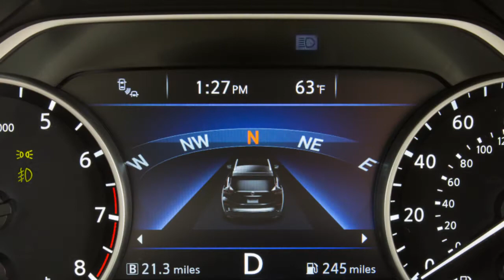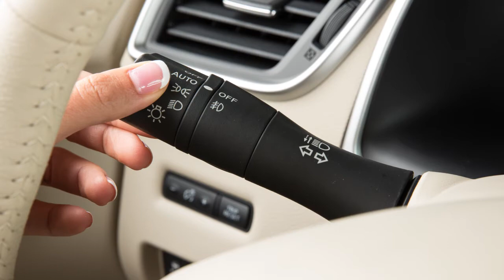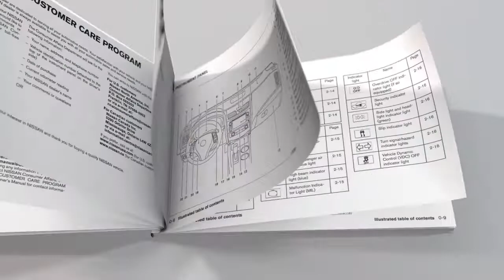2017 Nissan Murano - Headlights and Exterior Lights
The headlight switch is located on the multifunction lever on the left side of the steering column.

The daytime running lights illuminate with the engine ON and the parking brake released. If the parking brake is applied before the engine is started, the daytime running lights do not illuminate.

To turn ON your front parking lights, tail lights, license plate light and instrument panel lights, turn the headlight switch to THIS position.

To turn ON the front headlights, turn the switch to THIS position. All the other lights will stay ON.

To turn ON your high beam headlights, push this lever forward. You’ll see a blue indicator light illuminate. Pull it back toward you to return to low beam. The blue indicator light will turn off. To make your high beam headlights flash ON and OFF, pull the lever toward you and release it.

Fog lights create a wide beam pattern, focused lower than the headlights. This minimizes reflected light and helps you see better in foggy conditions.

If your vehicle is equipped with fog lights, here’s how to activate them.

To use the fog lights, your headlights must be ON and low beam selected. Rotate the collar to THIS position and your fog lights will come ON. Rotate the collar to the OFF position to deactivate the fog lights. If you turn the high beam headlights ON, the fog lights will automatically turn OFF.

Your vehicle is equipped with the Autolight system. You can preset the headlights to automatically operate based on exterior lighting conditions.

To activate this system, move the headlight switch to the AUTO position, and push the ignition switch to the ON position. To turn the system OFF, turn the headlight switch to any other setting. The Autolight system will also keep the headlights ON for a period of time after you push the ignition switch to the OFF position.

There is a light sensor that controls the Autolight system on the top of the instrument panel. Keep this area clear of papers and other material.